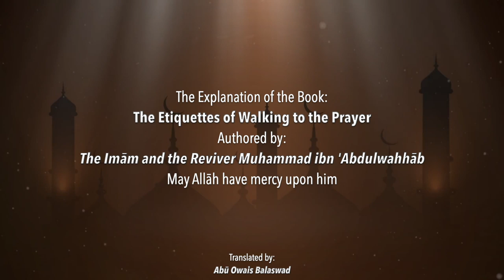[Introduction] Chapter: The Etiquettes of Walking to the Prayer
The Etiquettes of Walking to the Prayer

Written by: The Imām, the Reviver Muhammad Ibn 'Abdulwahhāb ibn Sulaymān al-Tamīmī (d. 1206 H) رحمه الله

Explained by: The Noble Shaykh, Doctor Sāleh ibn Fawzān al-Fawzān حفظه الله